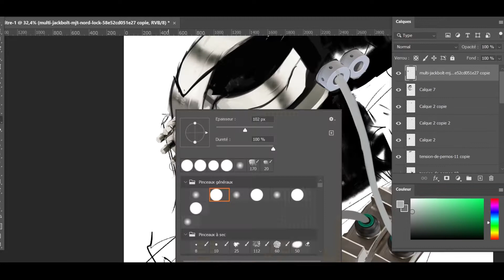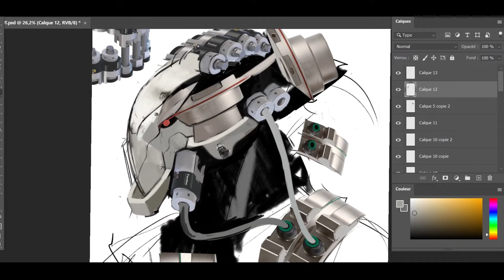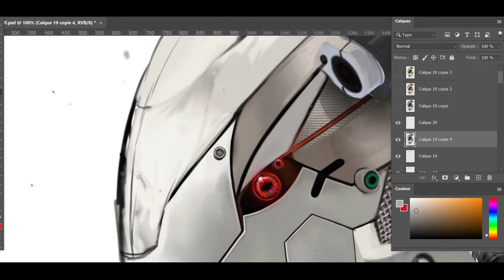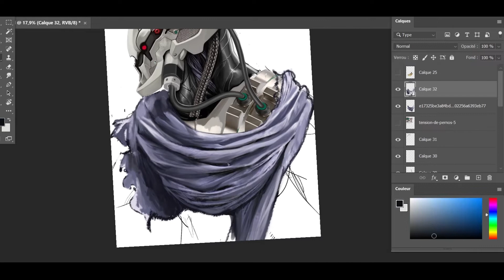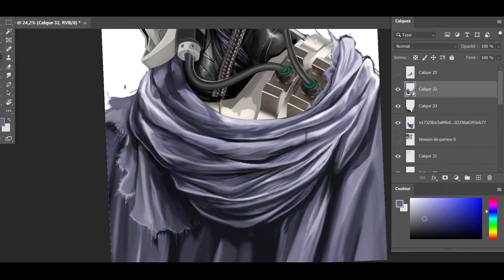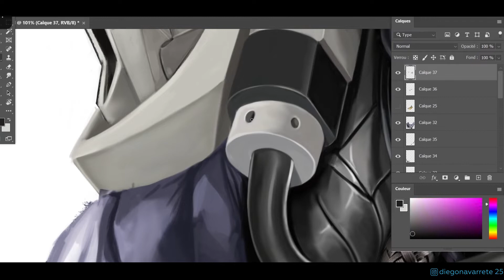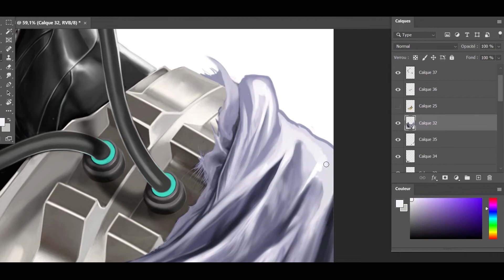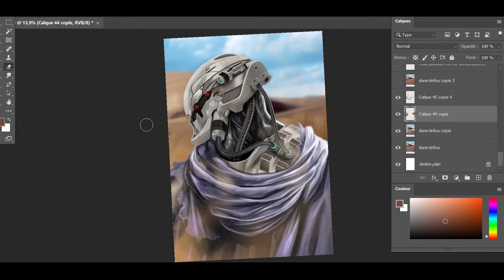Concept Illustration Timelapse Process/Photoshop/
In this video I’m showing you the process of creation of a character, using several industrial objects and some photographs as a source of inspiration and as a stylistic and conceptual basis. To get this result, I used the photobashing technique for the first time, it was fun, and even if I know that I need to improve my technique, I feel quite satisfied with the result. I hope you also like the process and the final piece.

Do not forget to subscribe if you want to see more videos like this - I would really appreciate that, and it would be amazing to have your support to show my work to other people.